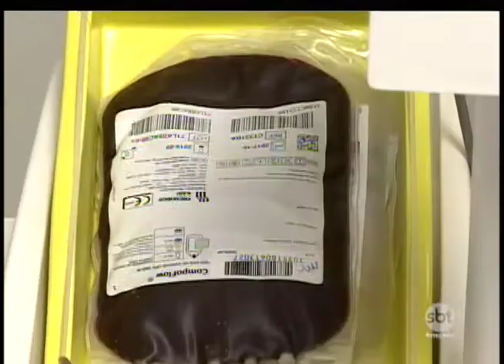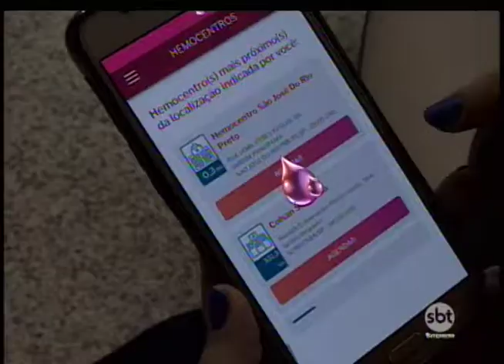Hemocentro de Rio Preto usa aplicativo de celular para facilitar processo de doação